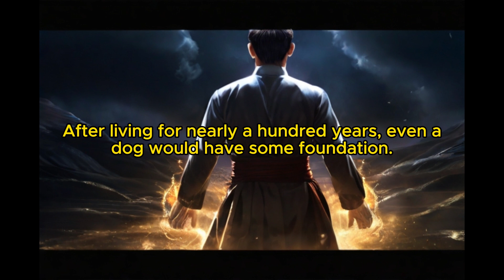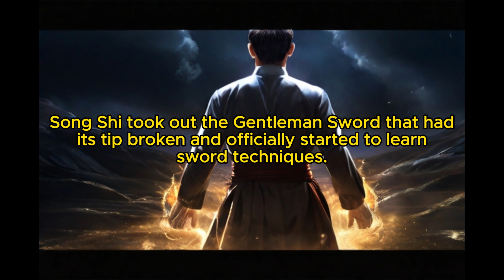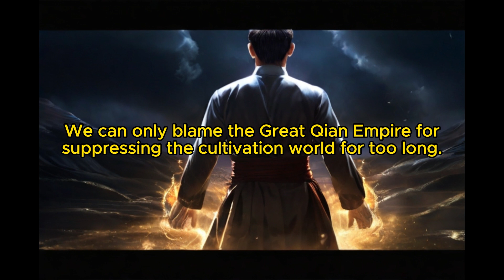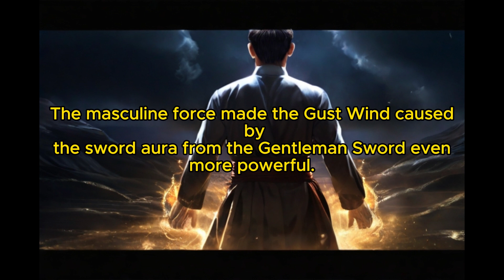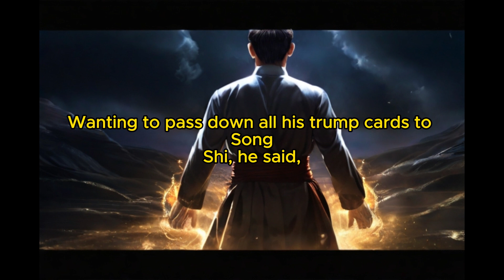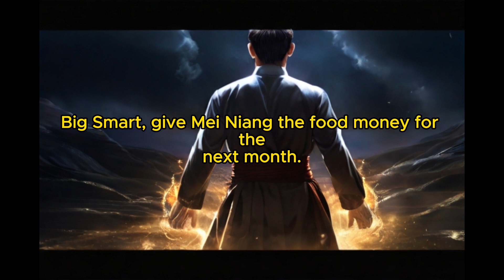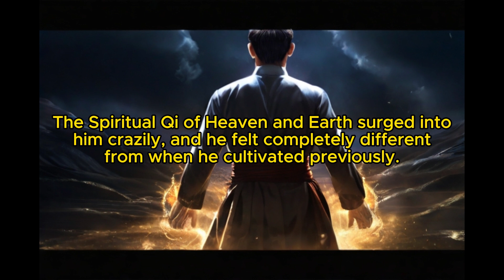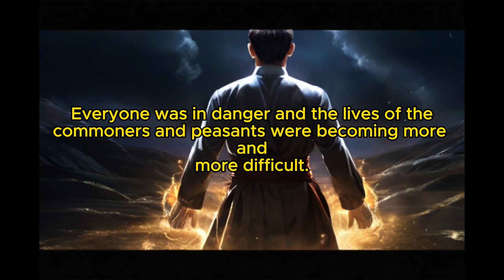What if I Can't Die: Chapter 71 It Feels Quite Simple